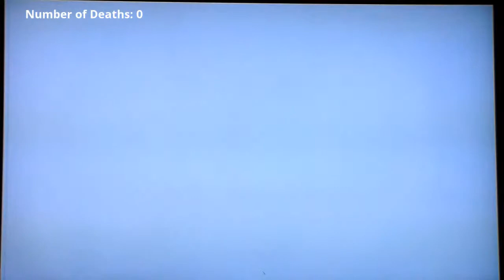Kingdom Hearts Episode 22- Extras & Hercules Cup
"And as a team, I'm sure you'll overcome anything." We do extras in Traverse Town, prepare our next worlf fight and take on strong enimmes in the Hercules Cup.